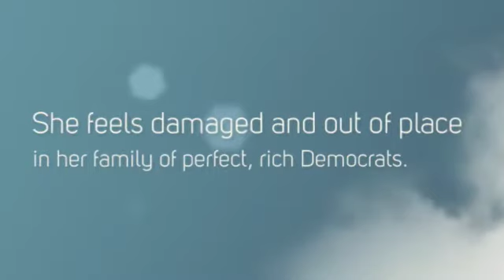We Were Liars by e. Lockhart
Cadence Sinclair Eastman struggles to remember what happened to her during her fifteenth summer in the book “We Were Liars” by e. lockhart. The story details the life of Cadence and the rich Democrat members of her family as they struggle to deal with a tragedy to which they have all contributed. The novel touches on the themes of materialism, young love and racism.